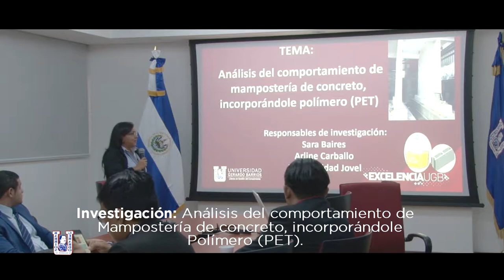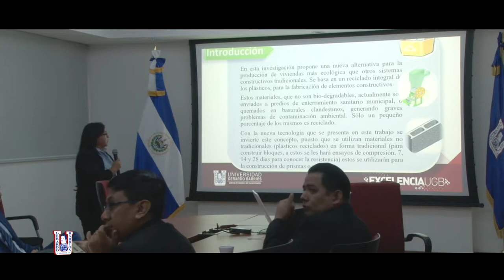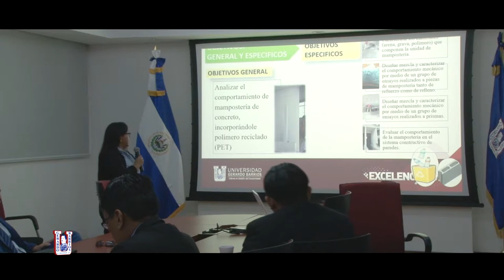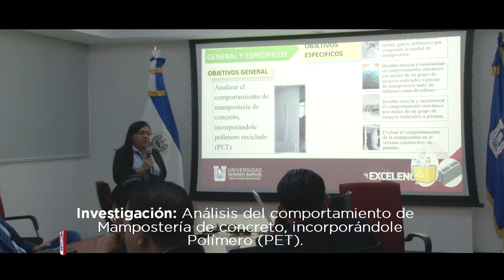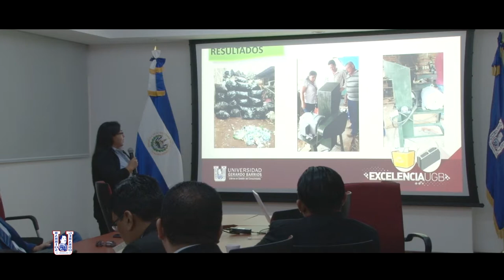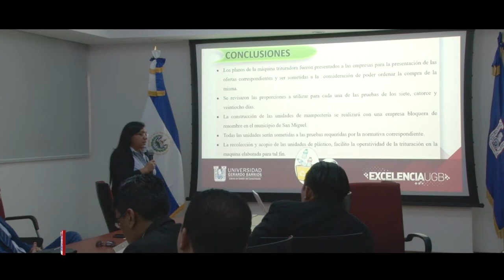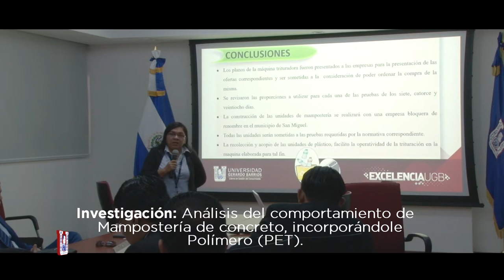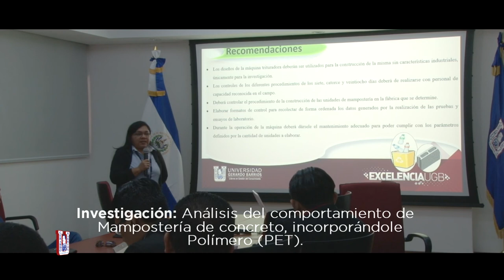Análisis del comportamiento de mampostería de concreto incorporándole polímero – Investigaciones UGB